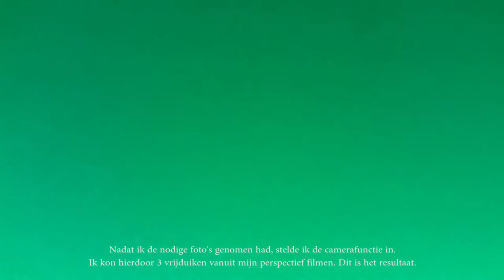20180602 Vrijduiken in La Gombe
Enkele vrijduiken gefilmd met een action cam op mijn duikbril.